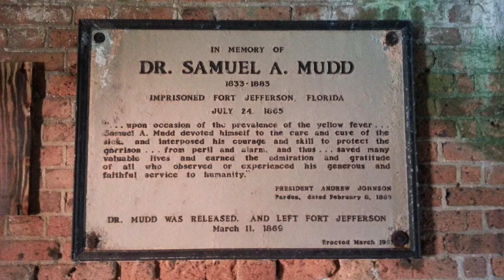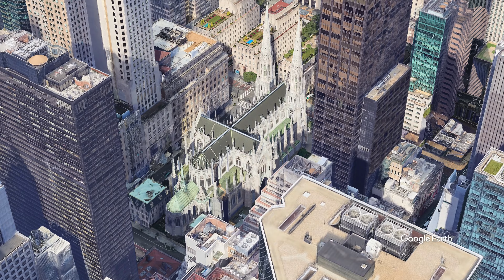Top 50 Most Impressive Buildings In The U.S. (Part 1/2)